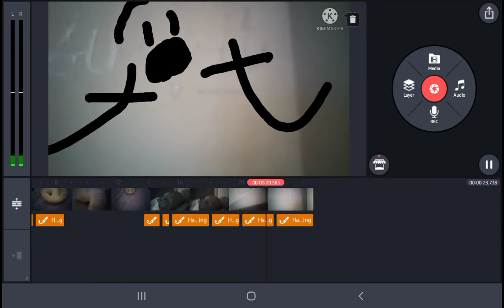kiddo doodles [original]